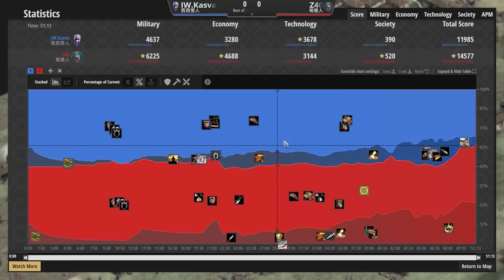【世紀帝國2決定版】步兵戰爭中《素質》對上《數量》經典對決！台灣職業選手Z40開臭哥德戰術！｜哥德vs西西里【2400+】​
快來和雷歐一起看看Z40的哥德式打法！各種開臭不容錯過！

↓↓↓↓↓↓↓↓↓同場加映↓↓↓↓↓↓↓↓↓

●法蘭克騎士血脈192遊俠大戰勃根地貧血160遊俠！搭配兵種戰士將決定戰場結果！｜勃根地vs法蘭克

●最終冠軍賽居然出現法蘭克內戰！？192遊俠樸實無華的威力職業賽中也能大顯神威！